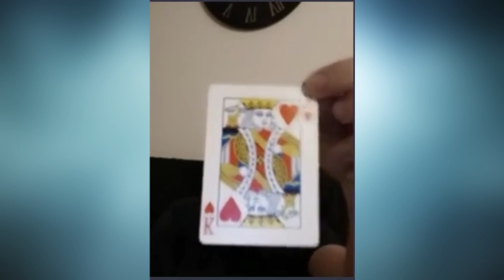HYPNOSE en live, pour découvrir et passer un bon moment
HYpnOse et si vous étiez vous aussi récéptif